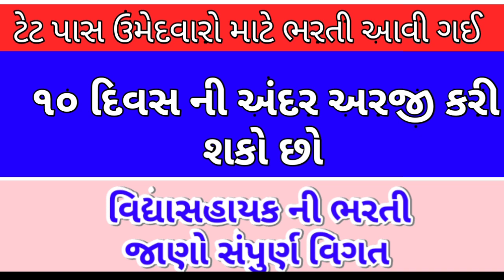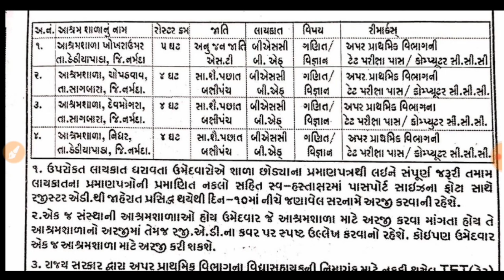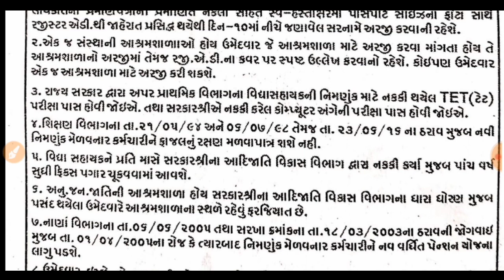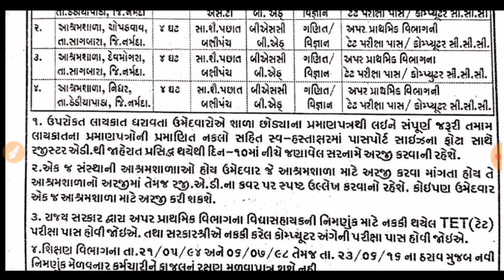tet bharati || ટેટ પાસ માટે ભરતી || tet new update letest news